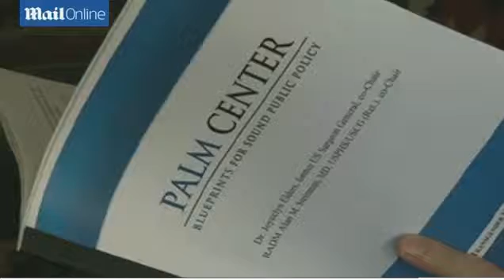No compelling reason to ban transgender in military